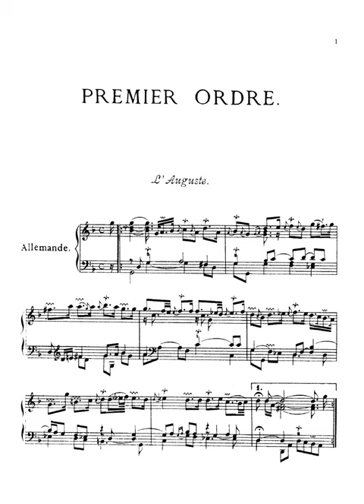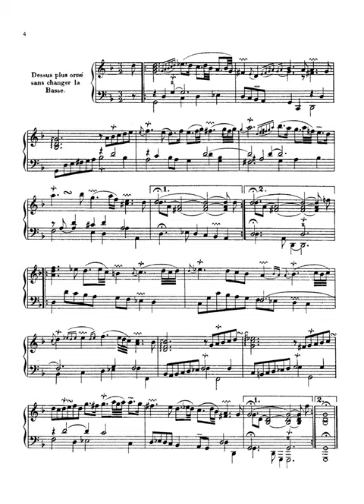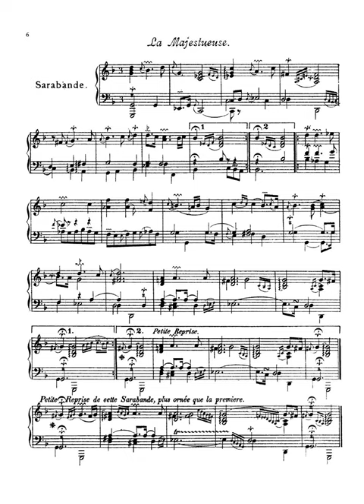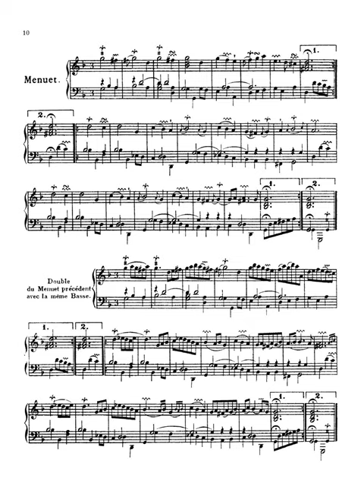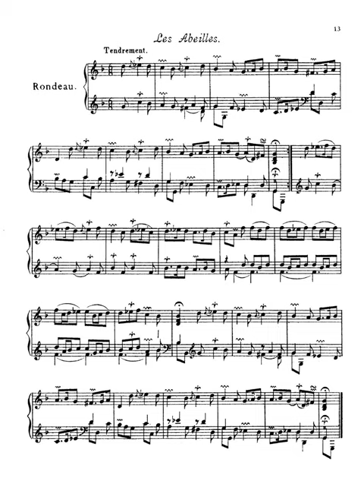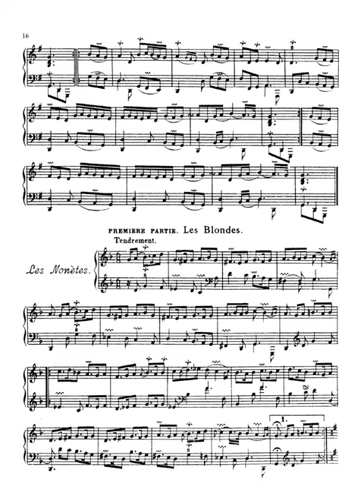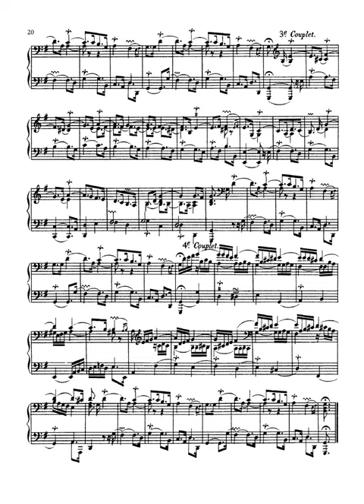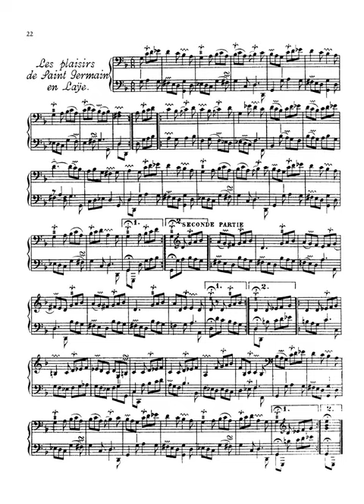Fran​ç​ois Couperin: Pièces de clavecin: Premier Ordre (complete)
Fran​ç​ois Couperin: Pièces de clavecin: Premier Ordre performed on a Franco-Flemish harpsichord built by Gerald Self in 2020.

00:00 Allemande: L'Auguste [The August One]
04:26 Première Courante
08:54 Seconde Courante
12:10 Sarabande: La Majestueuse [The Majestic One]
14:49 Gavotte
18:32 Gigue: La Milordine [Milord's]
20:49 Menuet
23:48 Rondeau: Les Silvains [The Wood Dwellers]
28:27 Rondeau: Les Abeilles [The Bees]
30:00 La Nanètte
31:02 Sarabande: Les Sentiments [The Sentiments]
34:12 La Pastorelle [The Shepherdess]
35:23 Les Nonètes (1. Les Blondes, 2. Les Brunes) [The Young Nuns (1. The Blondes, 2. The Brunettes)]
37:32 Gavotte: La Bourbonnoise
38:37 La Manon
40:03 Rondeau: L'Enchanteresse [The Enchantress]
43:32 La Fleurie ou La tendre Nanette [The Flowery One, or Tender Nanette]
46:11 Les plaisirs de Saint Germain en Laÿe [The Pleasures of St. Germain-en-Laye]